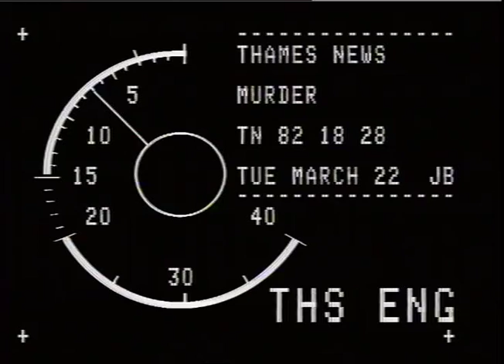THAMES NEWS 22.3.82 BRIXTON MURDER Report after woman in her 30's was found brutally murdered.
THAMES NEWS 22.3.82 BRIXTON MURDER Report on the murder hunt after woman in her 30's was found brut